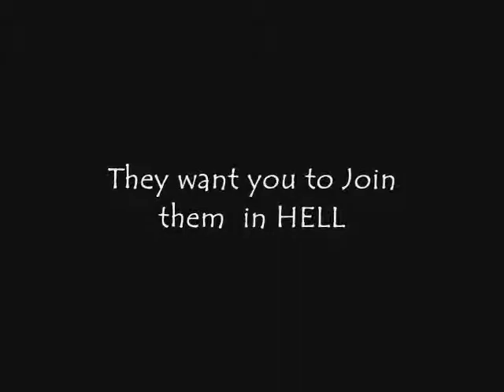Scewtape Letters Trailer